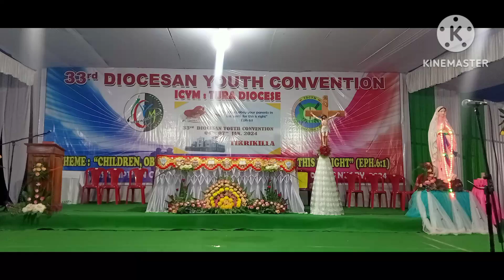Anseng anseng Youht Convention Tikrikkilla Parish 2024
Nisongengipa sakkantikon Rimchaksoa